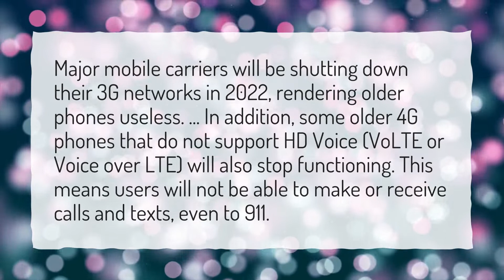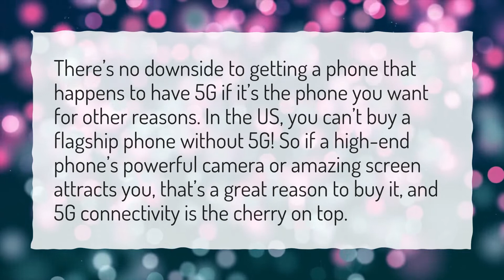Will 4G phones still work in 2022?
More About Are 4g Phones Being Phased Out • Will 4G phones still work in 2022?